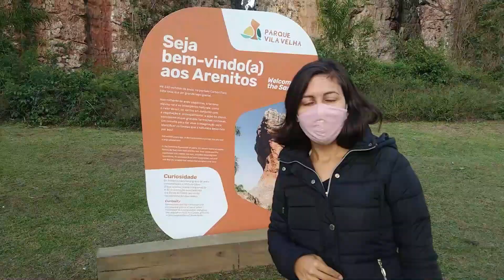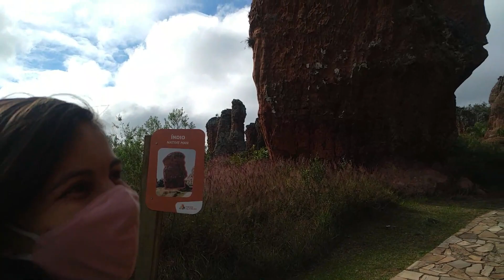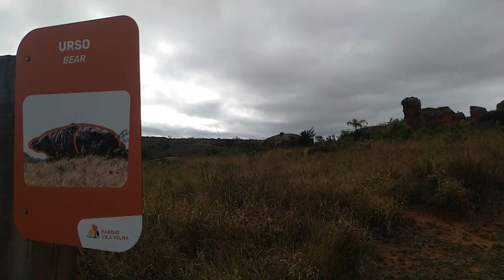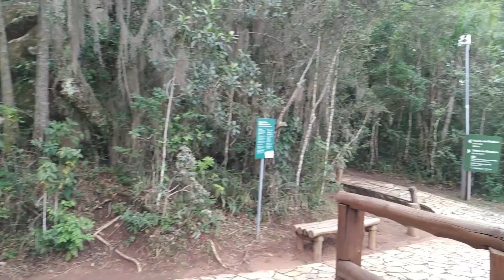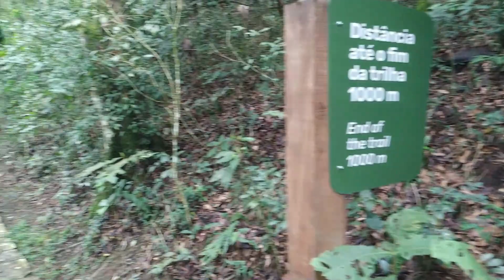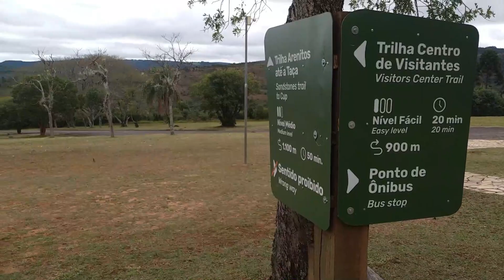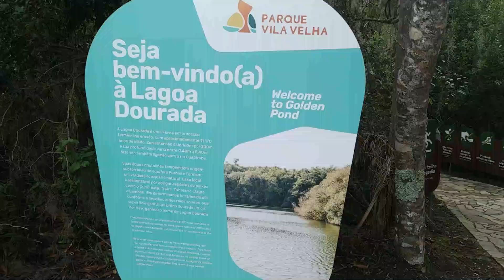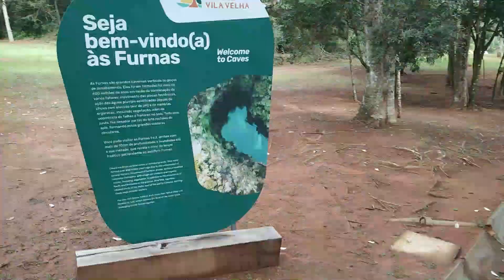PARQUE ESTADUAL DE VILA VELHA - PONTA GROSSA PARANA - ARENITOS, FURNAS E LAGOA DOURADA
Ep. 15 - Parque Vila Velha  - Conhecemos arenitos de milhares de anos atrás, cujo tamanho era enorme e uns tinham aproximadamente 40 metros, foi incrível ver tamanha obra da natureza.
Realizamos todas as trilhas presentes no parque, o bosque e os fósseis.

Depois seguimos em direção a lagoa dourada e as furnas. Ficamos encantados com tamanha profundidade.

O que é o Viajei na Rota?
Um projeto criado pelo Valdeir e  pela Priscila, um casal que adora uma aventura e que esta viajando pelo Brasil em um Golhome desde Maio de 2021.
Com o propósito de inspirar pessoas a realizar seus sonhos e mostrar os encantos do nosso Brasil.